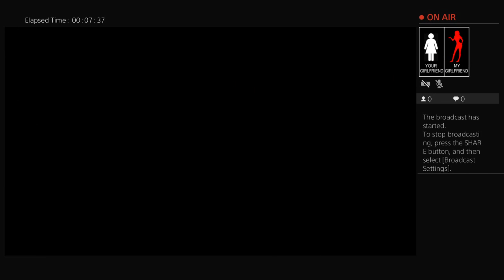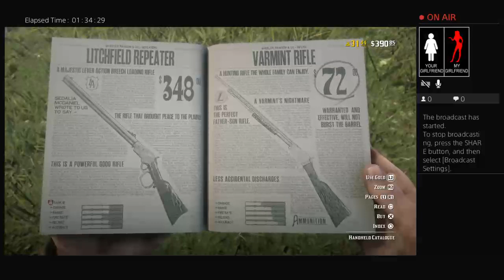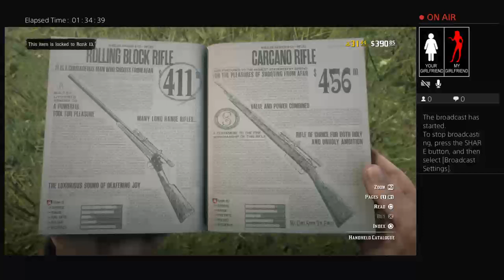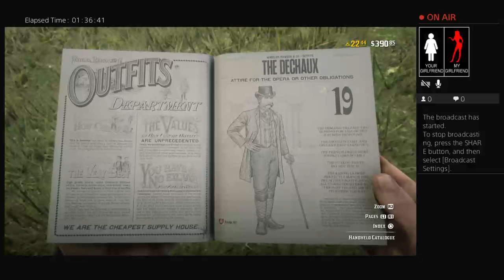Holy0Diver's Live PS4 Broadcast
These Chops Don’t Lie
My name is Kevin
Other people’s pain and suffering is one of my hobbies
Dirty joke and living life like a nut bar
Women and video games
Talking smack and voicing my opinion on every thing from political to moral and life style choices I think you need to hear I will share
Imma forcefully enter into your brain from your ear hole. and you gonna take it and love it
CANADA!